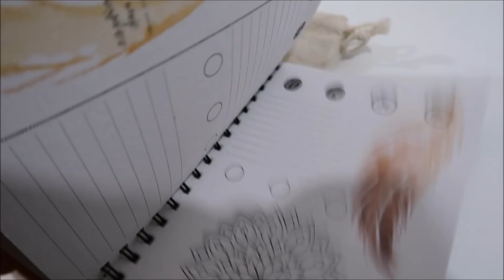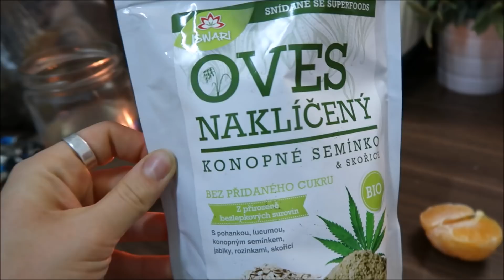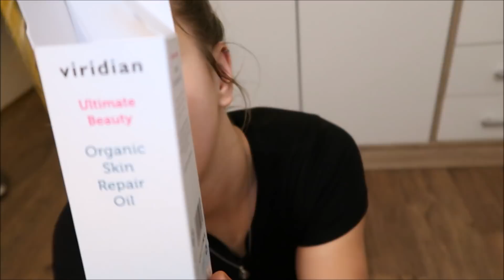#12 VLOGMAS | procházky a dočtené knížky | Camie Ⓥ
Sledujte mě na instagramu pro fotky z cest a foodinspo :)